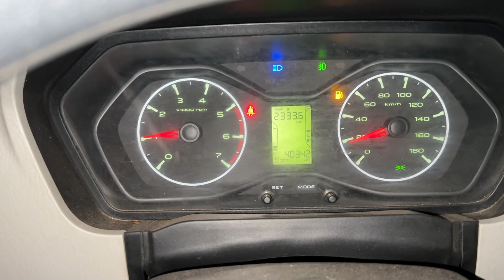Scorpio कहाँ गुम हो गयी अपनी 😱 । 15 Kms Traffic Jam in Palwal | Pathak vlogs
Scorpio Missing in Traffic jam | Palwal haryana | heavy traffic last night | Mahindra scorpio | new Scorpio | black Scorpio | Scorpio s11 | black beast

Camera Gears Used :
1. Canon M50 mirrorless camera
2. Canon 50 mm prime lens
3. Canon 10-18 mm wide angle lens
4. Sigma 16 MM F1.8
5. Go pro hero 9
6. Dji osmo action cam
7. DJI mavic mini 2 drone
8. Rode mic